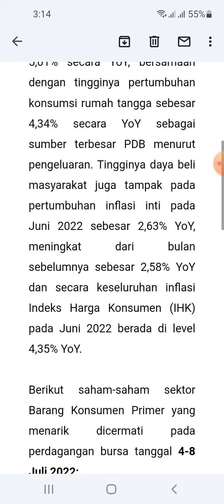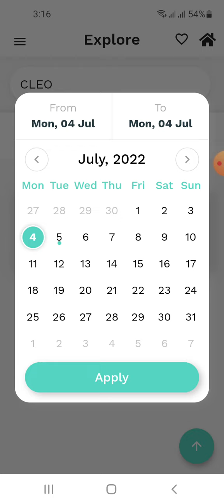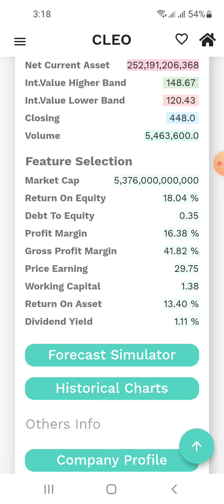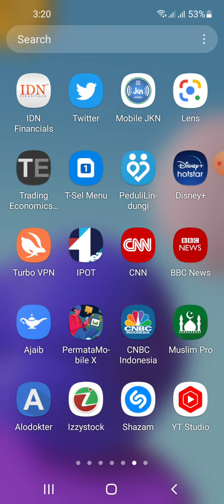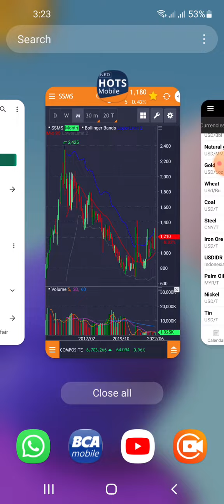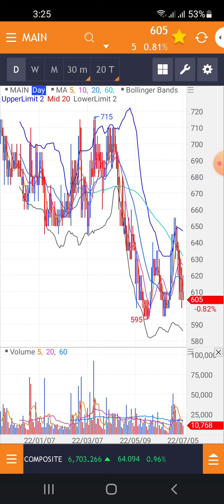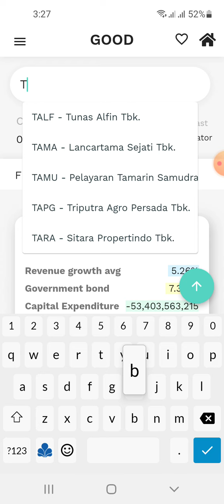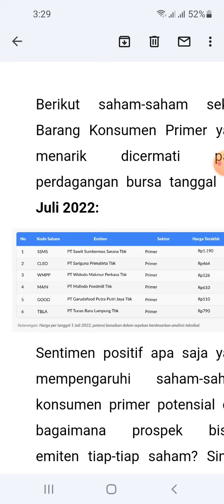Rekomendasi saham ajaib 5 Juli 2022 dan analisa izzy stock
1. Perhitungan True Value (Nilai Intrinsic) Bersadarkan laporan Keuangan Perusahaan.
2. Mudah di gunakan bagi pemula sekalipun.
3. User bisa mendapatkan info terupdate True Value (Nilai Intrinsic) setiap emiten yang terdaftar di BEI.
4. Ada Tutorial nya FREE loh, bagi pengguna setia Izzy Stock!!
5. Info Ebook Terupdate.

1. Register Terlebih Dahulu Apabila Account Email Belum Terdaftar Pada Aplikasi Di Menu Create an account.
2. Apabila Tidak Dapat Masuk(Login with Google) Silahkan Register Ulang Secara Manual Di menu Create an account.
3. Login Secara Manual Dengan User Yang Sudah Dibuat Sebelumnya Pada Menu Create an account.
4. Silahkan Tunggu 1x24 Jam Apabila Account Sudah Terdaftar Atau hubungi Contact Gmail Yang Tertera Di Aplikasi.